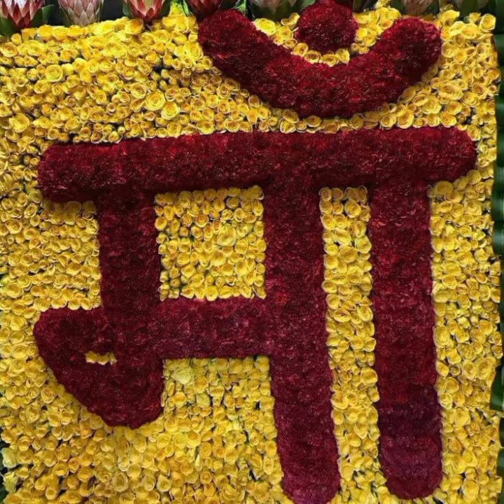nahin main jaisa Jag mein ek baat